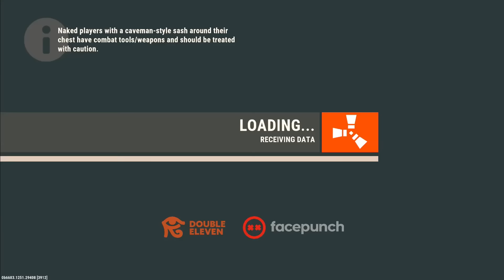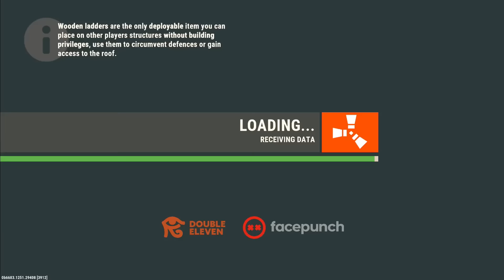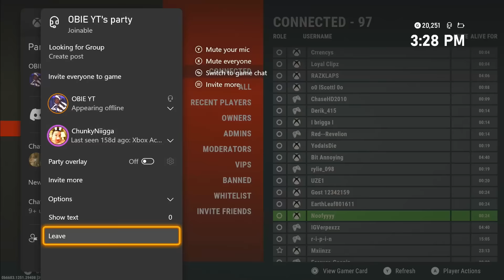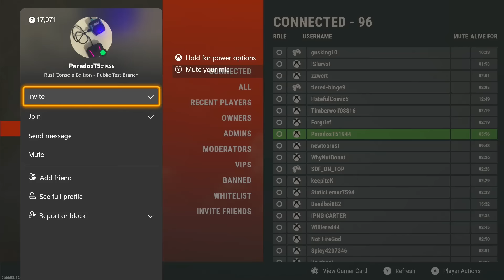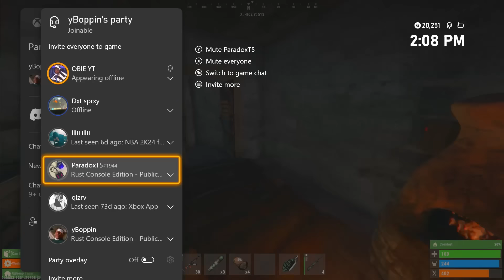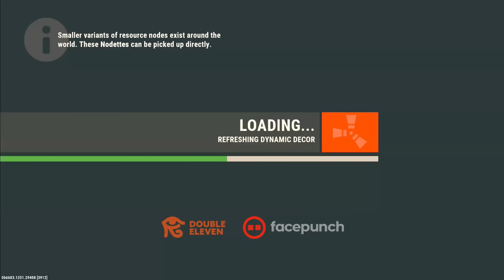How To Detect Xim/Zen on Rust Console Edition